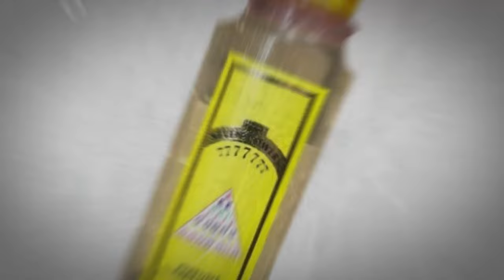Seven Powers Spiritual Perfume 77777 For Love, Money, Luck, Health, Protection, Power And Success.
This seven powers perfume is an all purpose mixture with 7 different powers: For love, money, luck, health, protection, power and success.

Prayers
Love - Psalms 111
Luck - Psalms 65
Success - Psalms 92
Power -  Psalms 119 - vs 97 - 104
Protection - Psalms 18 & Psalms 91 vs 1-3
Health - Psalms 6
Money - Psalms 119 vs 17 - 24

SHOP R 42 East Traders Square
4 Frank Rd, Barene. Boksburg, 1460